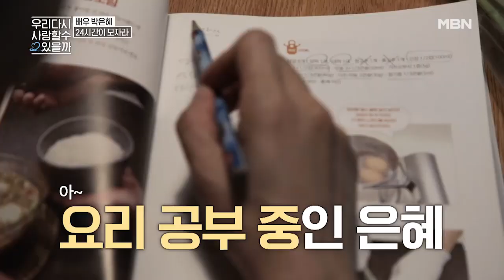“이 야심한 밤에..” 은혜와 다정한 통화를 나누는 남자는?